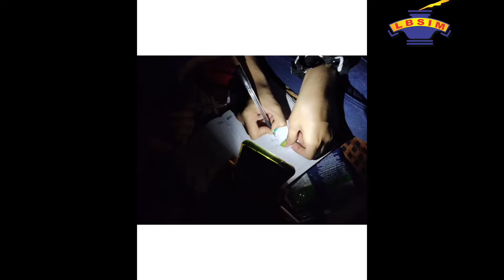Rural Immersion 2021 I Manda Village, Prayagraj, Uttar Pradesh I LBSIM, Delhi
Lal Bahadur Shastri Institute of Management, Delhi organized a 6-day Rural Immersion Program to Manda Village, Prayagraj. Our Rural Immersion Team accepted this open door opportunity and gave every conceivable suggestion possible for the major problems identified in the region that was focused on transportation, unemployment, irrigation, and health and sanitation.

What was supposed to be about rural immersion and management, in the end, taught the students about much more than just that. Students learned not just about leadership, but about perseverance, patience, tranquility, and hope.